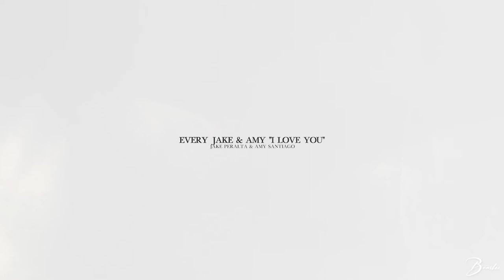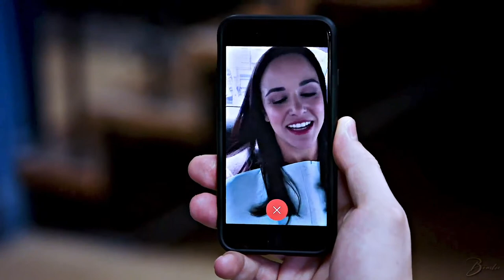Jake Peralta & Amy Santiago | Every 'I Love You'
All of Jake and Amy's 'I love you(s)' throughout the series.
Watch in HD for the best experience.

TV series: Brooklyn Nine-Nine
Pairing: Peraltiago (Jake Peralta and Amy Santiago)